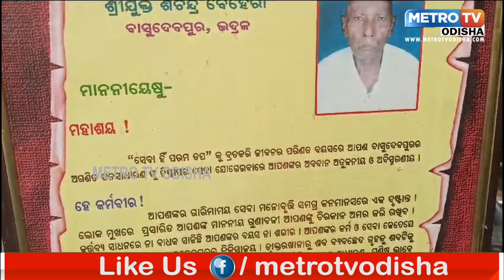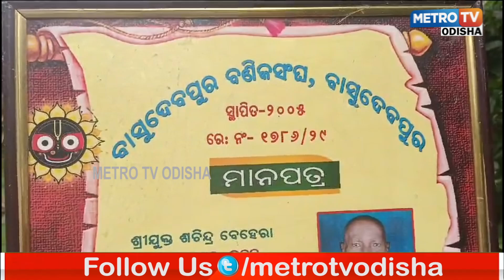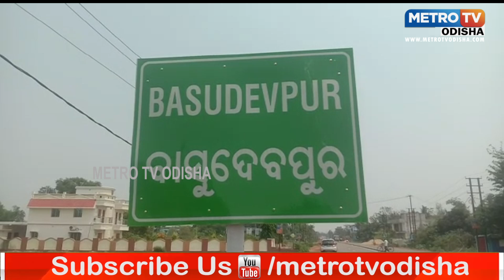ଶବାଧାର ରେ ଶବ ବୁହା ମଣିଷ | ପରଲୋକ ରେ ସଚ୍ଚିନ୍ଦ୍ର ଓରଫ ସୁକୁଟା ବେହେରା | METRO TV ODISHA